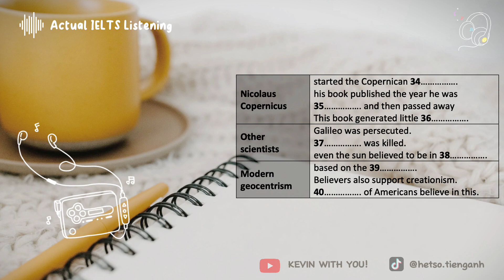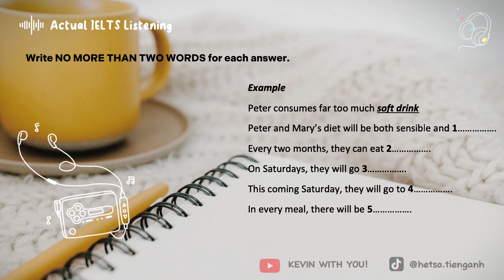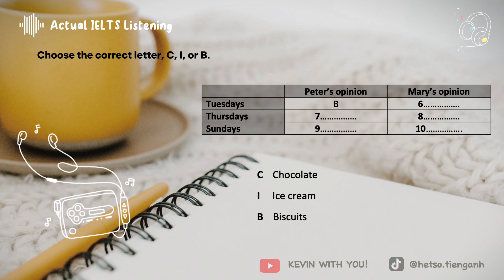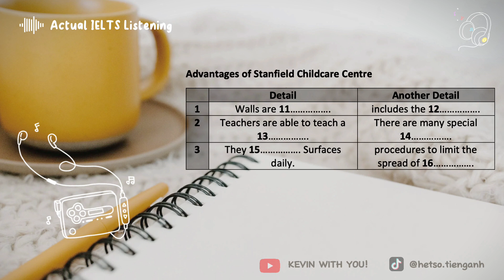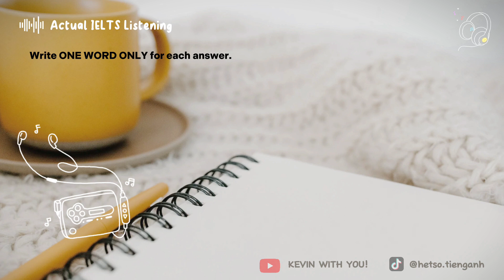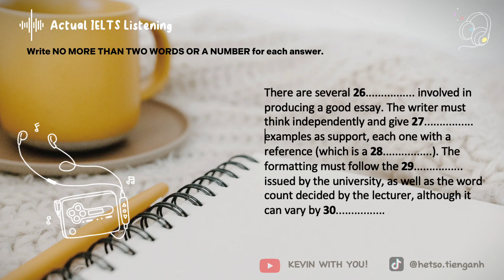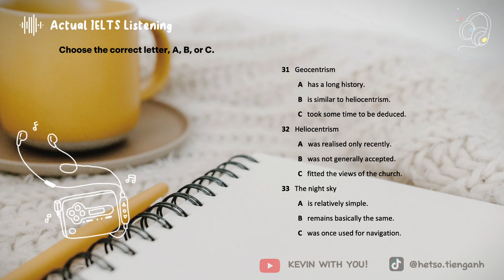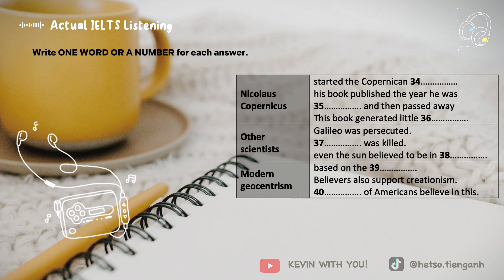8.0 IELTS Listening nhờ kết hợp nhạc Lofi hihop chill ~ IELTS Listening x beat to relax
hope you have a good time to practice listening IELTS while sleeping / relax with lofi music
8.0 IELTS Listening x lo-fi beat music | passive listening while sleeping